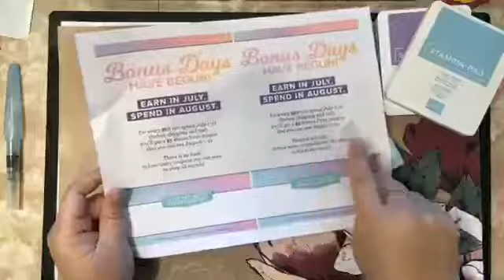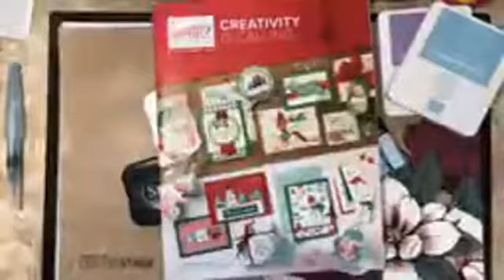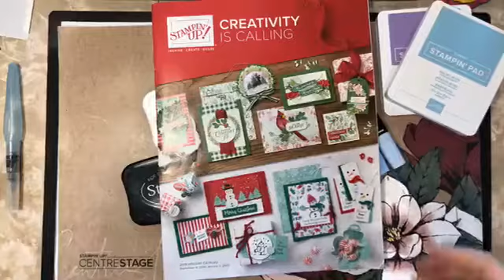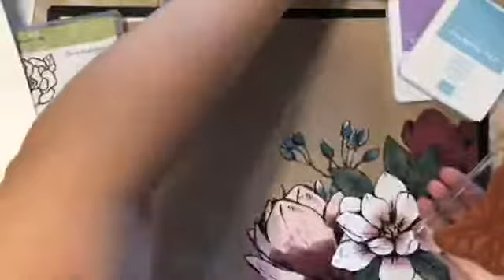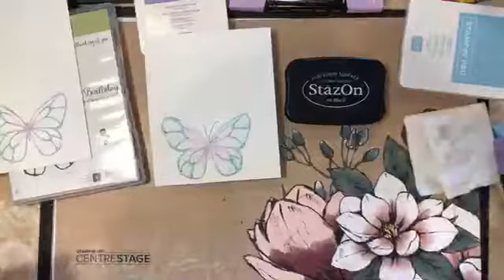Coffee and Cards 8/24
Saturday morning crafting...
Marvelous Markers vs. Stampin' Blends
Memento vs. StazOn